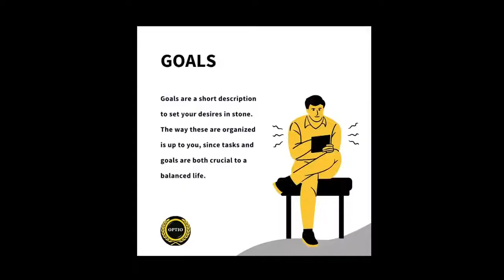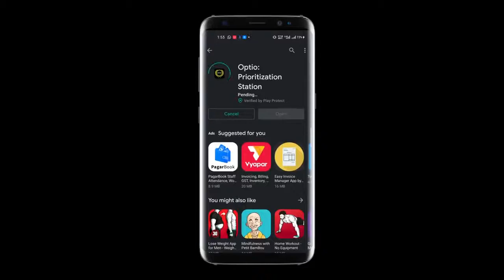free fire rab